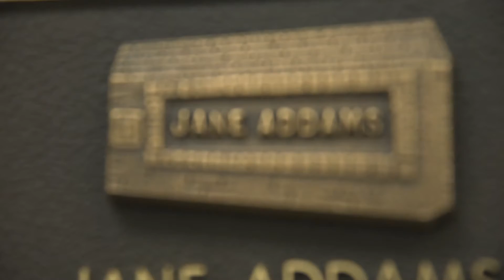Jane Addams Business Careers Center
2373 East 30th Street
Cleveland, OH 44115

At Jane Addams Business Careers Center, students can learn how to run a restaurant, manage business finances, invest money or become a CEO. Real-world experiences like job shadowing and internships help connect school learning to the workplace.

JABCC offers:
• a small, personalized environment.
• applied learning opportunities.
• partnerships with businesses.
• a focus on 21st Century skills you need to succeed.
• a culture of teamwork, critical thinking, communications, collaboration and creativity.
• a rigorous interdisciplinary curriculum.
• the opportunity to earn industry credentials and articulated college credit.

You can choose from the following career pathways:

Hospitality: Learn about the hospitality industry, strategic management, finance, entrepreneurship, front office operations, event planning, travel services and more.

Finance: Learn to summarize, analyze and communicate business financial information used in management decision-making. Learn skills in accounting, bookkeeping, systems design and more.

Marketing:  Learn how to market products and services.
With classroom and field instruction, learn about sales, customer service, market research, the psychology of marketing and more.

Culinary Arts: Learn food prep, menu planning, supply purchasing, record-keeping, cooking and baking and more. Gain experience in restaurant operations by running The Executive Grille, located in the school and open to the public.